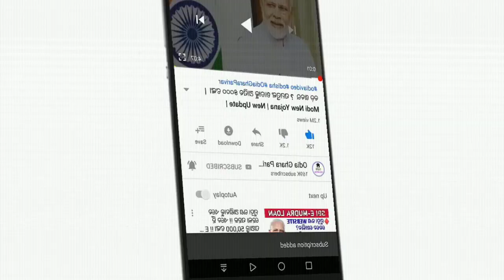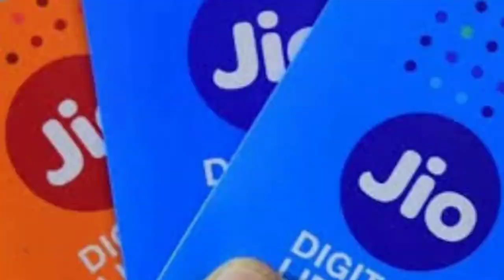Today's Evening News | ସନ୍ଧ୍ୟାରେ 2ଟି ବଡ଼ ଘୋଷଣା | odisha news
Modi anile khusi khabar.
Evening News today
Odisha news
Khabar odia